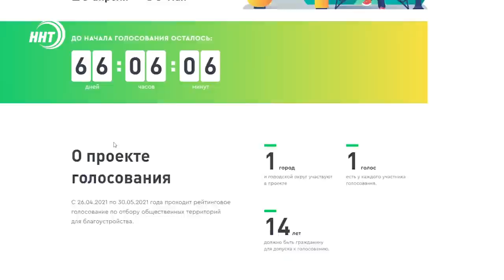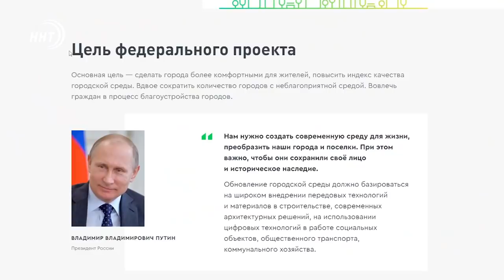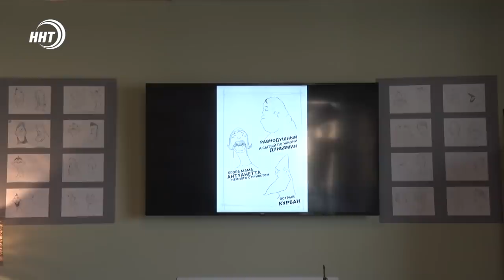Новости Дагестана за 18.02.2021 года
1.Нет газа-нет тепла. Посёлок Турали в Махачкале накануне остался без газа. О коммунальных проблемах жителей узнавали наши коллеги.

2.Живодёры среди нас. О правах братьев наших меньших сегодня в выпуске.

3.Не только замечательный артист, но и художник. Хаджимурад Набиев открыл в Махачкале выставку своих авторских карикатур.